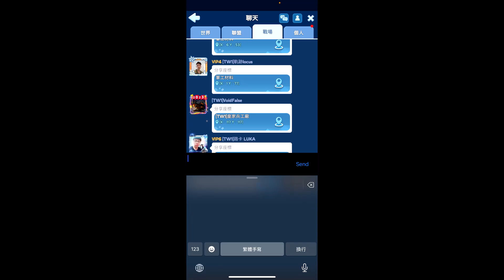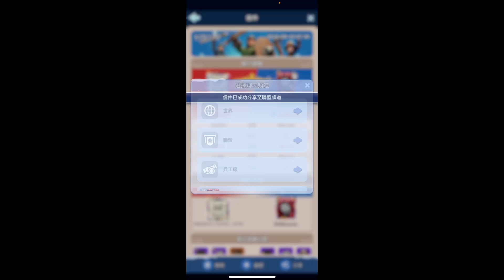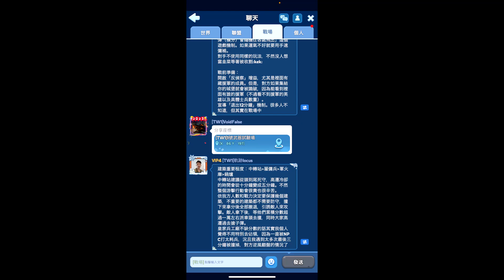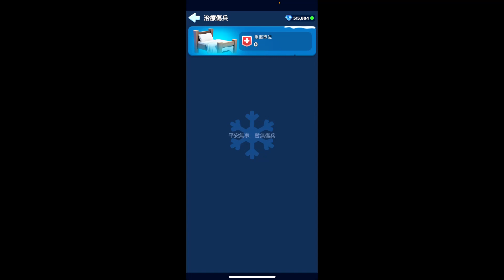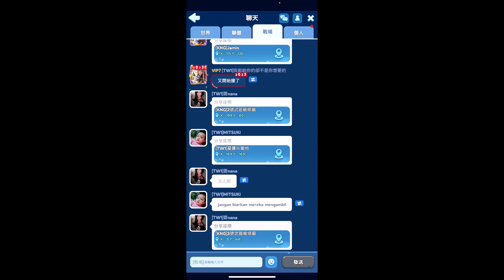Whiteout Survival Foundry Battle:寒霜啟示錄 -兵工廠爭奪戰 297 TW1 VS 298 KNG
Nice game and it was fun.